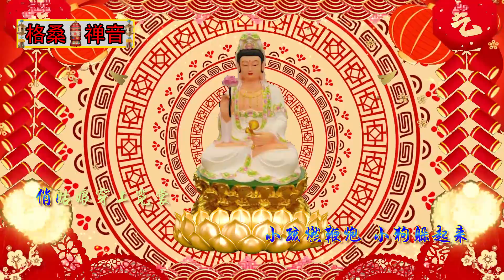《喜乐扬起新年到》祝您鼠年乐安康，菩萨庇佑，吉星高照，八方来财